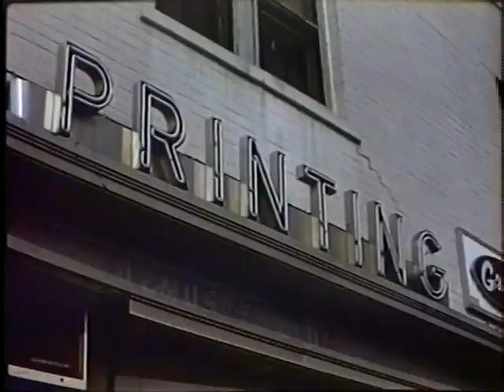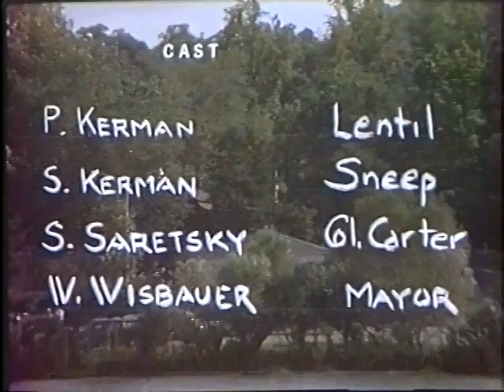Lentil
Soundtrack from library record, movie by Stephen Kerman, acting: Phillip Kerman, Stephen Kerman and others